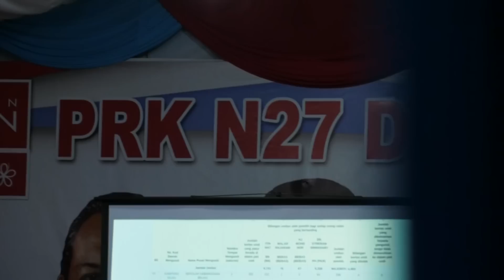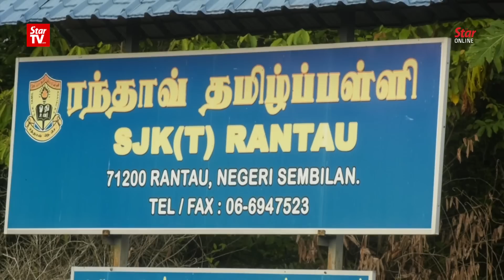Sabotage? We'll investigate to see if it's true, says Negri MB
Following Pakatan Harapan's defeat in the Rantau by-election on Saturday, Negri Sembilan Mentri Besar Datuk Seri Aminuddin Harun told reporters that the ruling coalition would find out why they lost in the by-election.

When the press highlighted a possible sabotage by its own allies, Aminuddin said they would investigate and see if there was any truth in such claims.